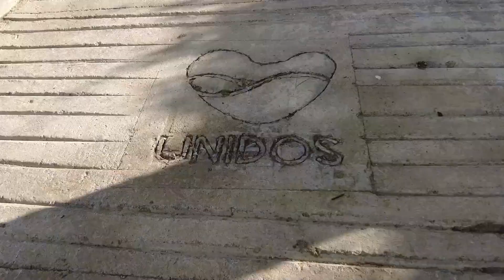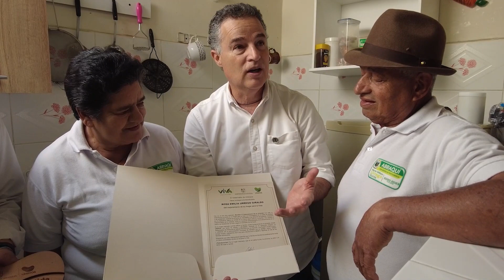¡Hay futuro para Abriaquí y hay futuro para Antioquia!💚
Con obras para la VIDA💚 y la EQUIDAD llevamos ESPERANZA a la comunidad de Abriaquí.🙋‍♀️🙋‍♂️

En UNIDOSConElGobernador te compartimos el avance de proyectos transformadores en infrestructura vial🛣️, vivienda🏡 y desarrollo rural🚜.

⏰ 8:30 p.m.
📺 Teleantioquia